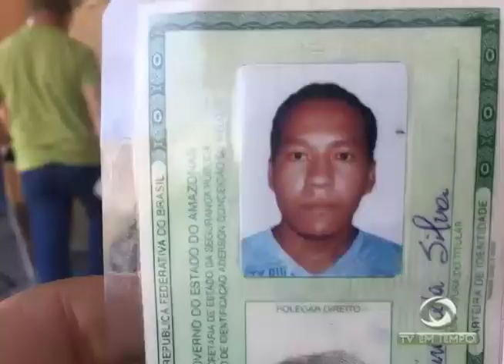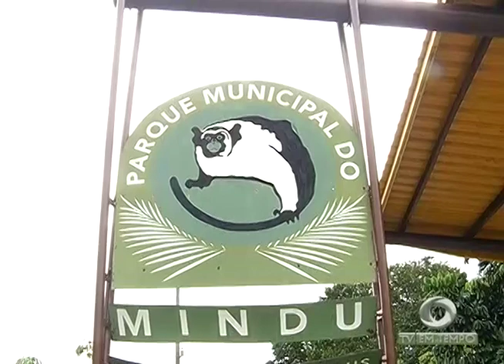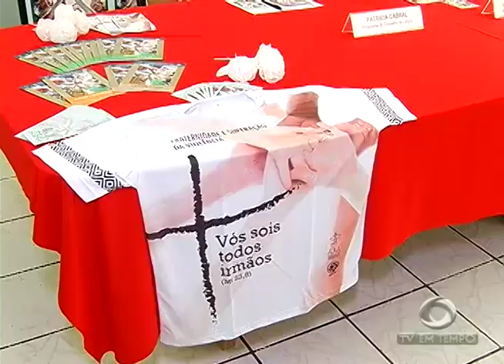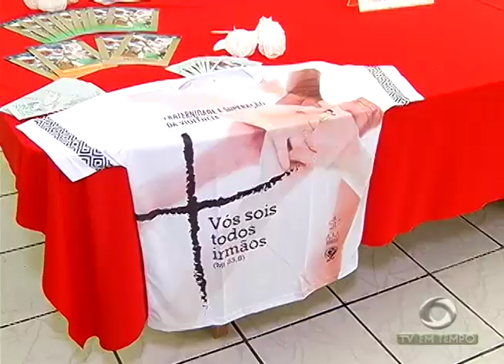Boletim Em Tempo (05.02.2018) Noite